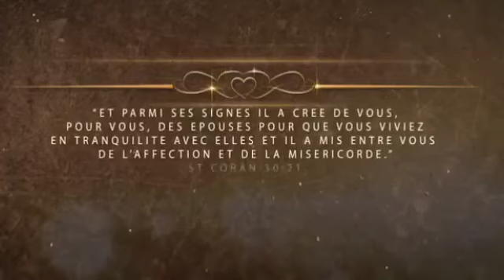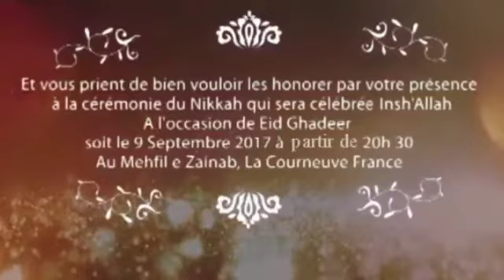Shaadi_Mubarak_Mickael_Amrina_9_Sept17_Paris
Invitation mariage au Mehfile Zainab.